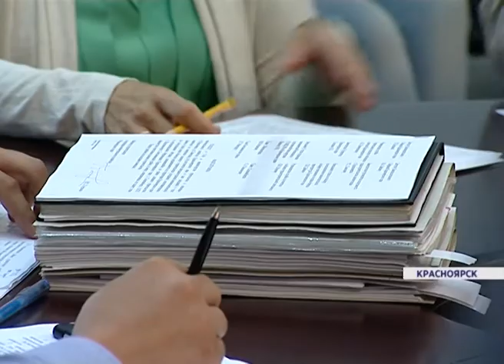Обманутых дольщиков поддержат на региональном уровне